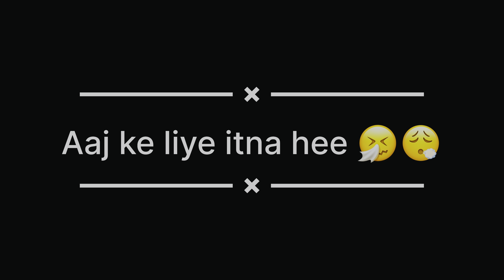Back to gym afternoon long time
Bhot time baad gym . Kon kon si exercise lagani chiye after a long rest .